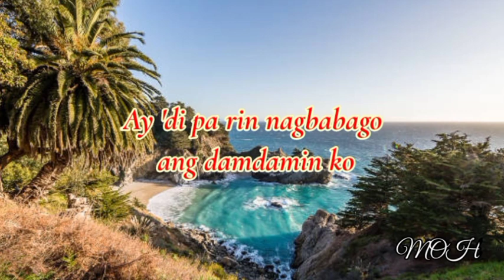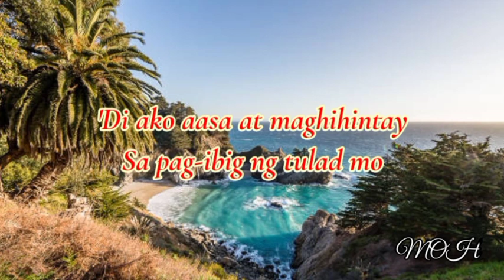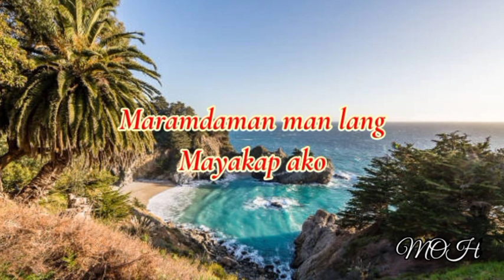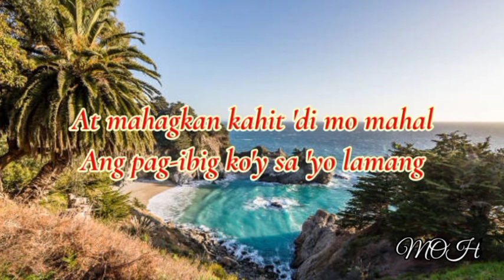Jennylyn Mercado - Kahit Sandali/ Song Lyrics